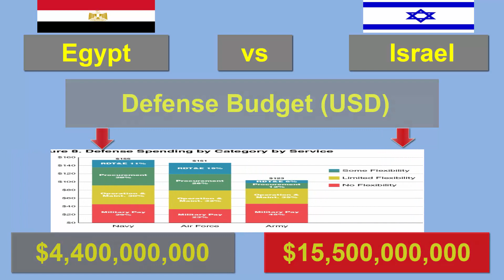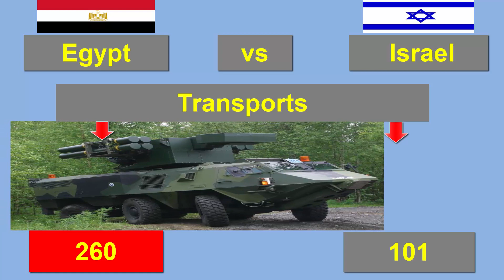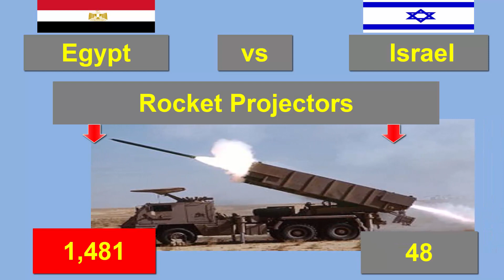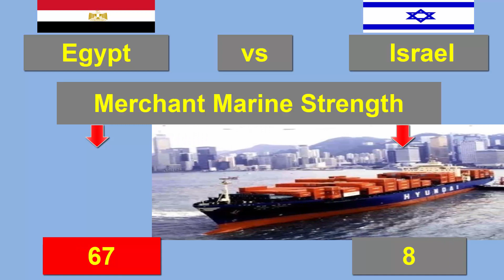মিশর সেনাবাহিনী বনাম ইসরাইল সেনাবাহিনী || Egypt vs Israel Military Comparison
গ্লোবাল ফায়ার পাওয়ার ইনডেক্স অনুযায়ী মিশর সেনাবাহিনী বনাম ইসরাইল সেনাবাহিনী। Egypt vs Israel Military Comparison